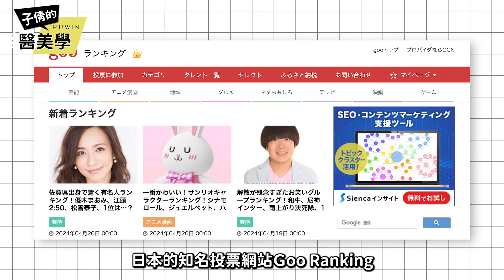【快報!千萬別暈船】驚!動漫真人版?!「沙必始」動漫女主完美比例分析｜璞蘊整形外科 張子倩醫師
日本知名投票網站goo Ranking，進行了《JUMP週刊少年》「好身材女角」的調查，總共吸引超過六千人參與投票，排名結果可以說是讓子倩醫師有點意外又不太意外！
為什麼日本動漫會那麼喜歡大胸女角，其實這算是一個逐漸演變出來的風格，有一個專有名詞叫作「色氣」，其中便是以大胸部來凸顯女人味，不過最重要的目的在於「殺必死」讀者服務概念。

其實在現實社會中，還是有許多人，被所謂大胸才好看的審美觀所影響。今天子倩醫生竟然帶大家從動漫女主的身材比例來看，現實生活中真實視覺的完美比例是如何，又該如何按自身狀況，擁有一個自然又好看的豐滿比例！

💡影片重點：
00:32-01:15  前言
01:16-03:30 經典大胸動漫女角解析
03:31-05:16 子倩醫師心目中的理想身材